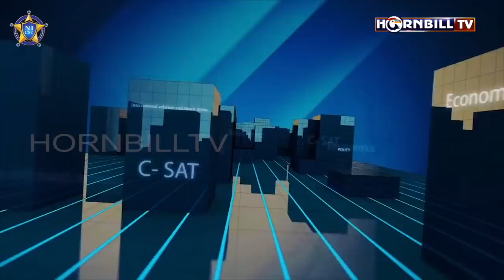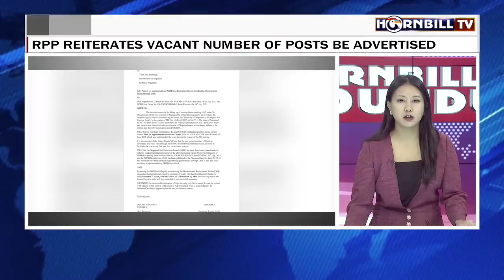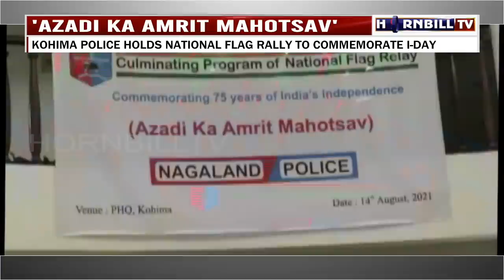HORNBILLTV EVENING ROUND UP NEWS |14th AUGUST 2021